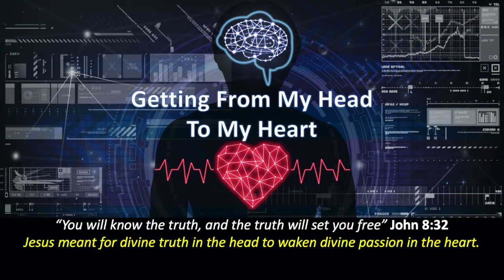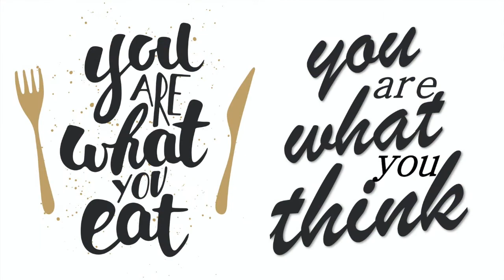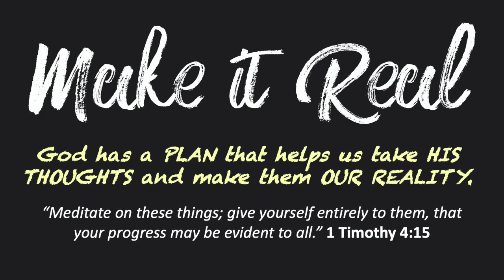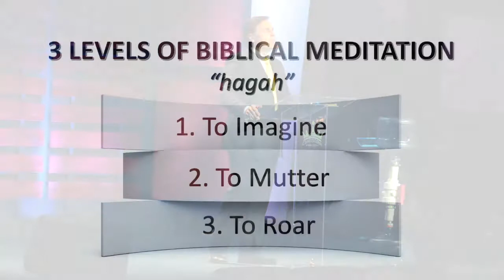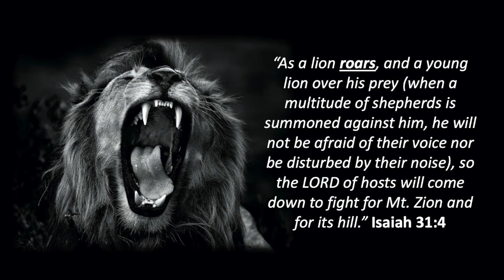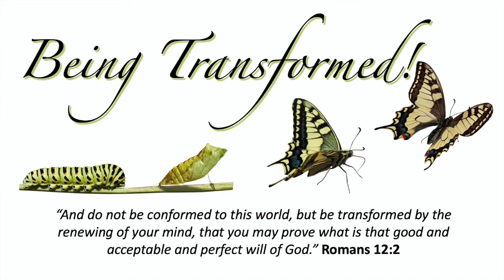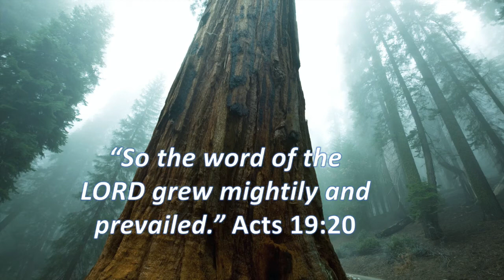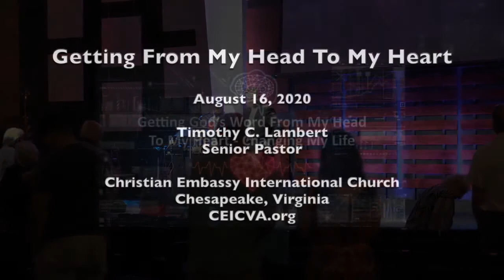Getting From My Head To My Heart